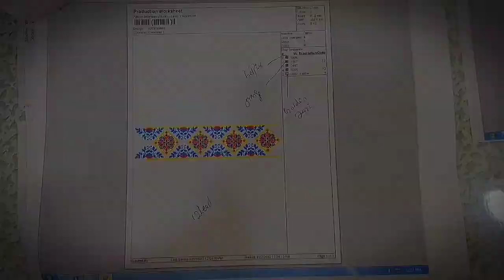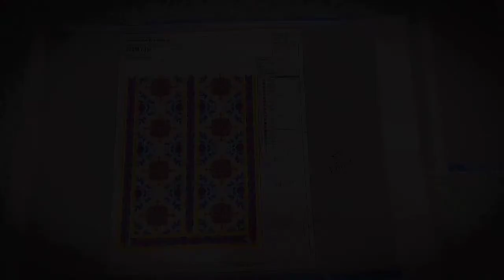Shahab Jugnu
Watch This Vedio Embroidery Machine Creat Design 👈